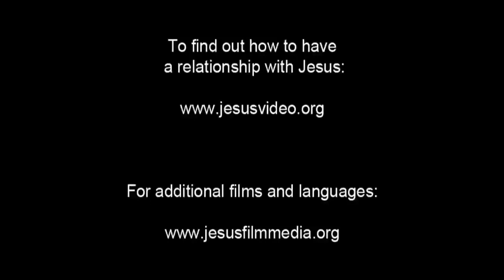(60/61) Yesus Memberikan Amanat Agung dan Kenaikan ke Surga | Film Yesus | Bahasa Bima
Para lelaki dan perempuan mengikuti Yesus menuruni bukit. Dia mengatakan semua kuasa telah diberikan kepada-Nya di surga dan di bumi. Jadi para pengikut harus pergi dan mengajar bangsa-bangsa.

Dia memerinthkan mereka untuk membaptis dalam nama Bapa, Anak, dan Roh Kudus. Dia juga memerintahkan mereka untuk mengajar orang lain segala sesuau yang telah Yesus ajarkan pada mereka. Yesus berkata bahwa Dia akan selalu bersama mereka.